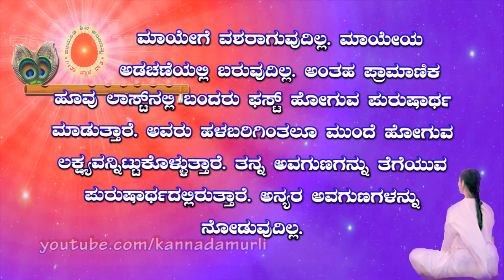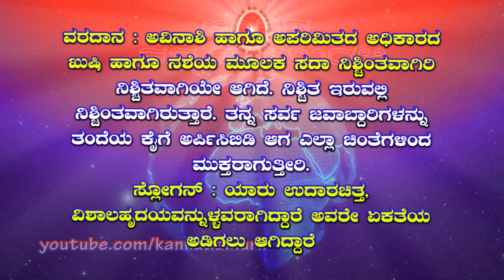Kannada Murli 23.09.2024 (Heading, Q&A, Dharane, Slogan)